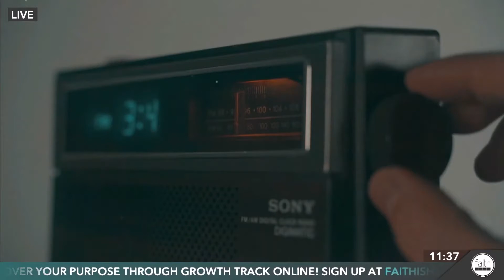A Prepared Heart | Part 1